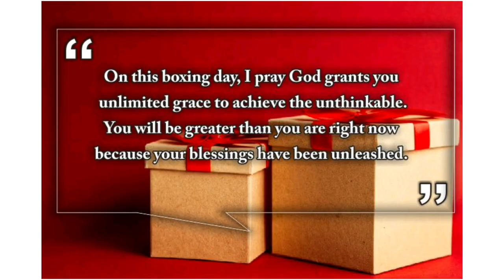Happy Boxing Day 2019 Best Whatsapp Status Video | 26th December 2019